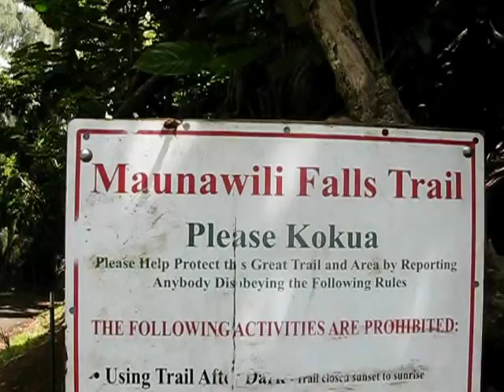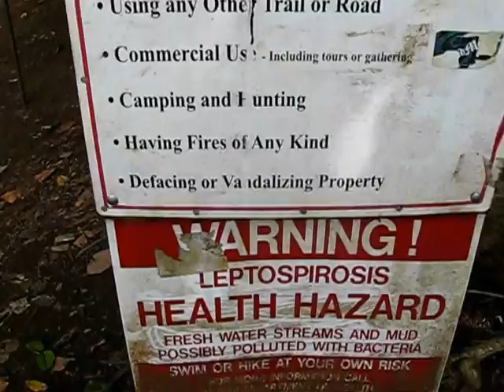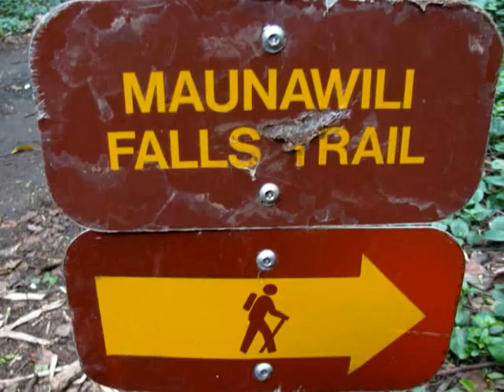Maunawili Trail- Hiking in Hawaii (Oahu)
This is a beautiful hike to a small waterfall on Oahu, Hawaii.